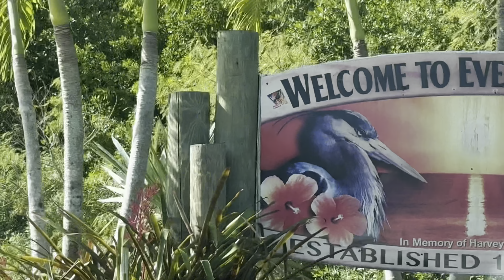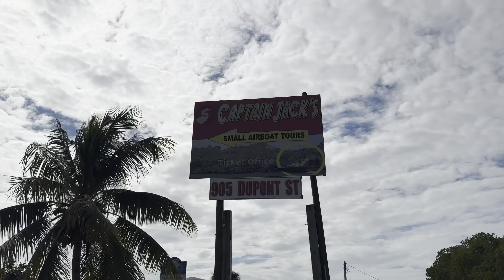Everglades City, Florida. Come take a THRILLING Airboat ride with me in 4K! Part 1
I took a fun trip to the Everglades in Everglades City this past weekend and wanted to take an Airboat ride or two!  I wanted to do this for the past three years and never got around to it.  This was the most thrilling and fun ride I have ever been apart of.  I made a reservation with Captain Jacks Airboat Tours for two boat rides.  One through the mangroves (my favorite) and the other on open water.  I absolutely recommend going there to do this!  You will NOT be disappointed!  This is part one of a two part video.